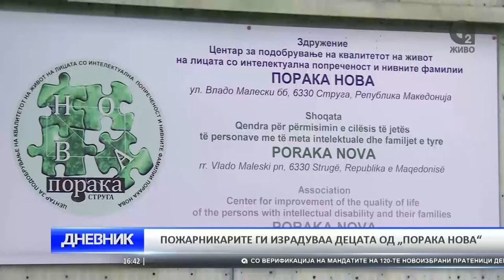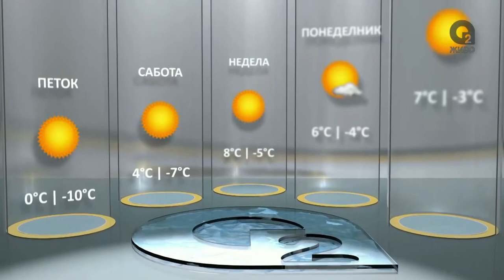O2 DNEVNIK 30 12 2016